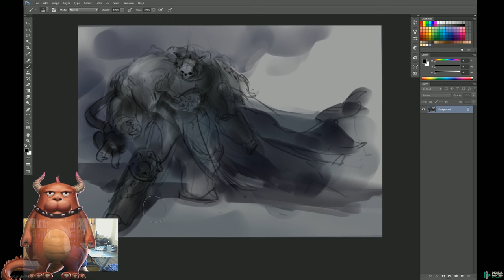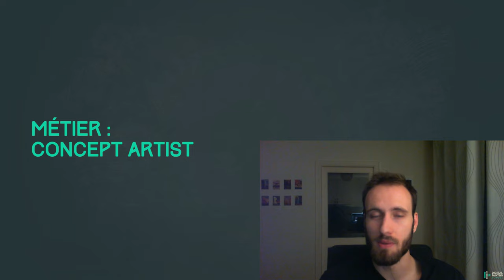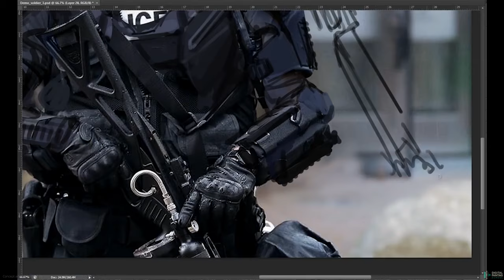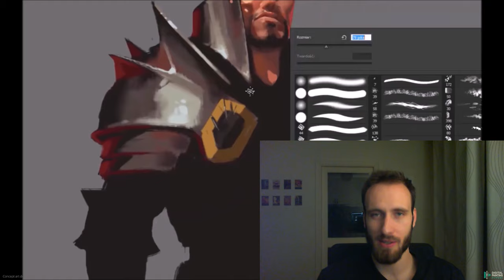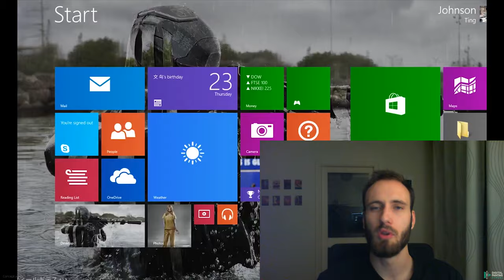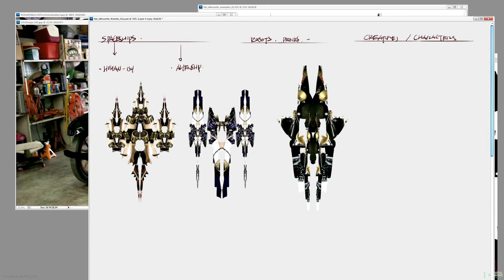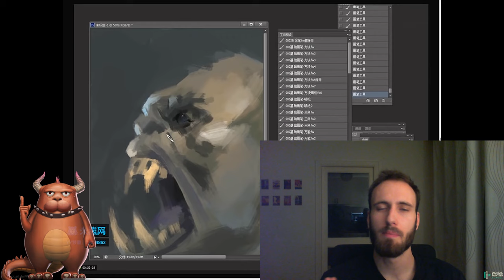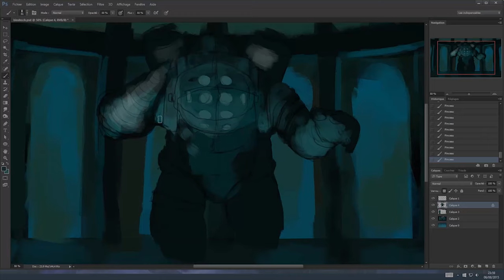Le métier de Concept Artist en détails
Je te présente dans cette vidéo le métier de concept artist en détails : missions, taches quotidiennes, salaires, études, évolutions, qualités requises, etc !

Pour apprendre le digital painting et les techniques de concept art, RDV

- Pour suivre l'actu du blog et de la chaîne sur Facebook